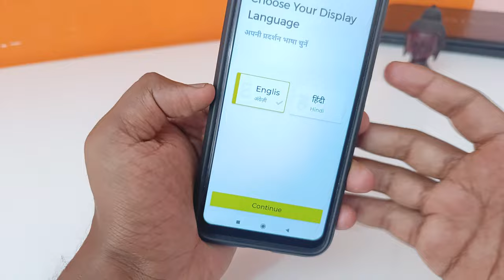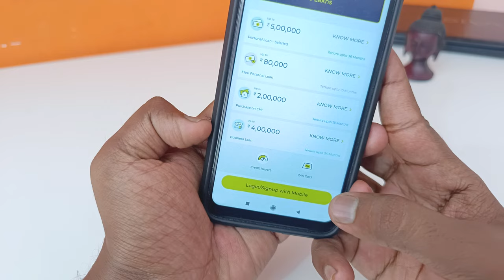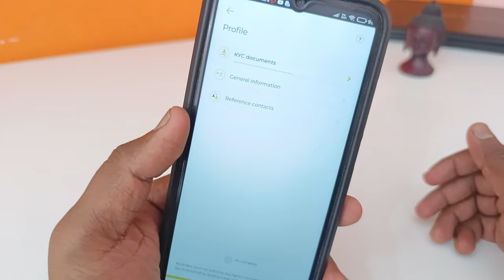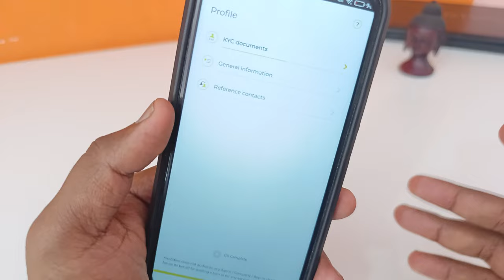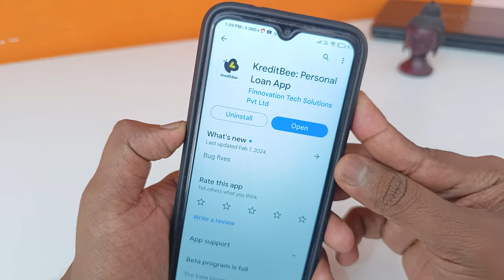ಈ Loan App ಗೊತ್ತಾದ್ರೆ ಪಕ್ಕ ನಿಂತಲ್ಲೆ Install ಮಾಡ್ತೀರಾ! 🤑 | New instant Loan App | Best Loan App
꧁༺✮•°◤ ₮Ⱨ₳₦₭ ɎØɄ ◥°•✮༻꧂

instant loan,
instant loan app,
kannada,
personal loan,
in kannada,
how to apply personal loan in kannada,
kannada tech,